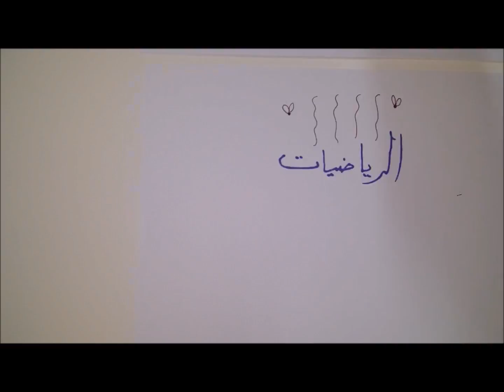وش الرياضيات ? What is Math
أول فيديو سويته لهذي القناة
كان هدفي منه التعريف بالقناة عن طريق فيديو يشرح بطريقة ترفيهية ماهية الرياضيات..
اذا عندكم اي سؤال تبون اجاوب عليه حطوه في الكومنتس..
واذكرولي ارائكم ومقترحاتكم..

رابط الاضاءة اللي أستخدمها

الأقلام اللي استخدمها:
Paper Mate
هايلايترز: أوفيس ديبوت

آلتي الحاسبة

تذكروا تسوون سبسكرايب.. واذا عجبكم الفيديو سووا له شير.. وعطوني لايكات =)
Keep Calm.. and Love Math